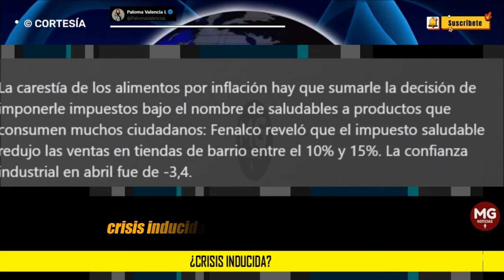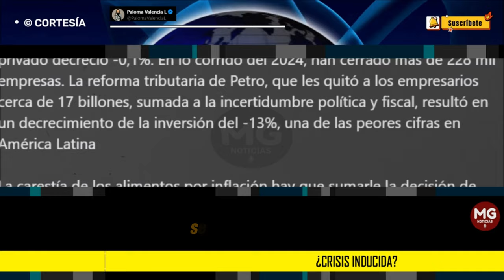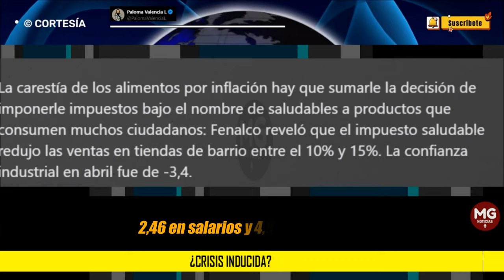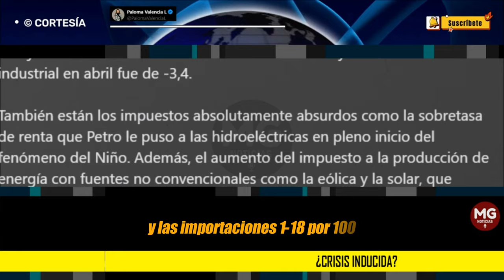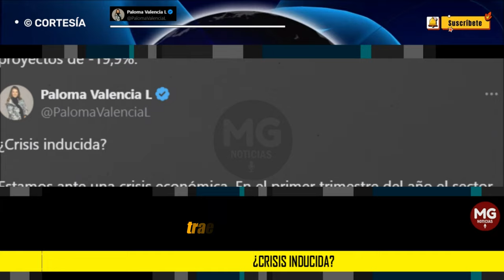¿CRISIS INDUCIDA? ⛔ Columna Paloma Valencia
Estamos ante una crisis económica. En el primer trimestre del año el sector privado decreció -0,1%. En lo corrido del 2024, han cerrado más de 228 mil empresas. La reforma tributaria de Petro, que les quitó a los empresarios cerca de 17 billones, sumada a la incertidumbre política y fiscal, resultó en un decrecimiento de la inversión del -13%, una de las peores cifras en América Latina